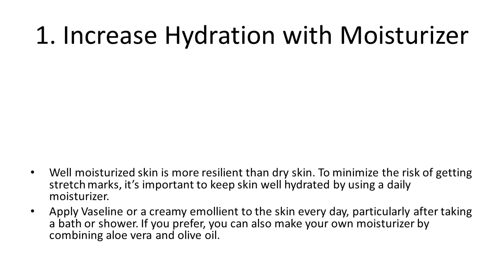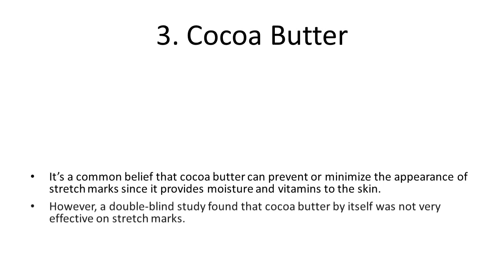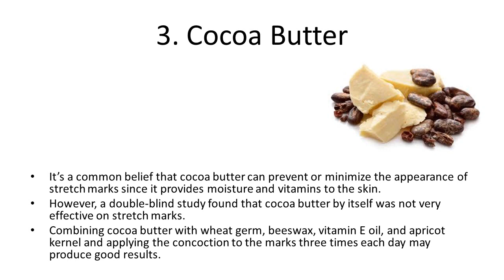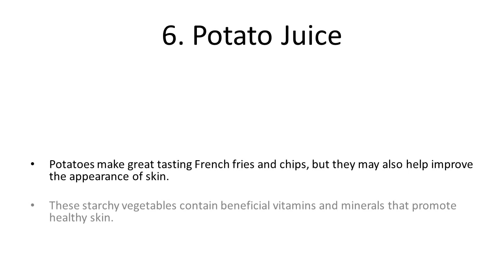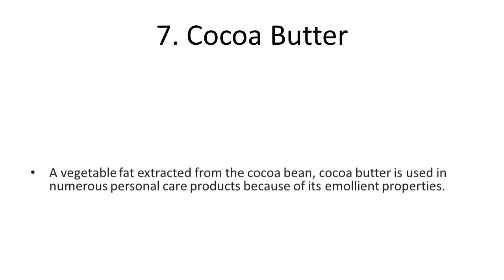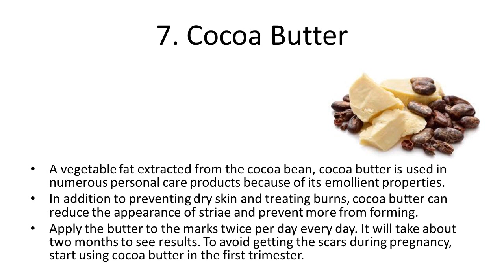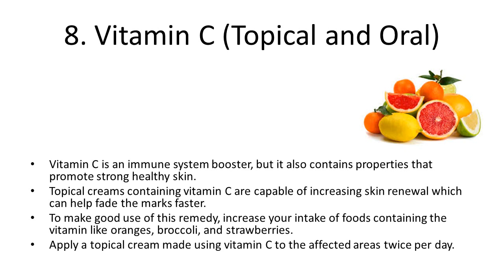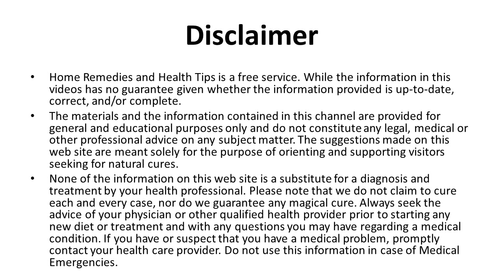Most Effective Ways to Get Rid of Stretch Marks Fast | Natural Ways to Remove Stretch Marks at Home